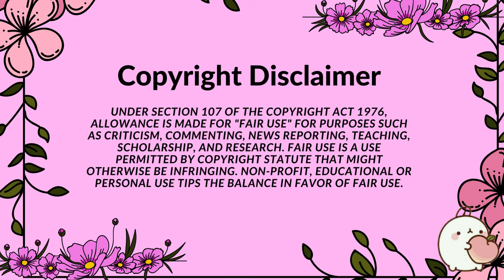RESUMEN DRAMA EL SANADOR DIVINO#TheDivineHealer#theinextricabledestiny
En es te video te muestro un resumen del Drama Chino llamado The Divine Healer o El sanador divino.

También, puedes seguirnos en Instagram donde puedes déjarnos tus sugerencias sobre los próximos dramas, de los cuales quieres que hablemos

Disclaimer, under section 107 of the copyright act 1976, allowance is made for 'For use' for purposes such as criticism, comment, news reporting fair use is a use permitted by copyright statute that might other be infringing.

 -This video is also for teaching purposes. -It is not trans-formative in nature. -I only used bits and pieces of videos to get the point across where necessary.

Fair Right Use, however given that it is open to interpretation, if any owners of the content clips would like us to remove the video, we have no problem with that and will do so as fast as possible.
We believe these videos are fair use because: They are trans-formative in a positive sense, we take clips from various sources to help create an atmospheric feeling that will help people in hard situations in their life. We also do not wish to use the heart of any piece of work that would perhaps decrease the market value of the original content, if anything we hope to promote the content so that people can reach out and subsequently increase the market value.